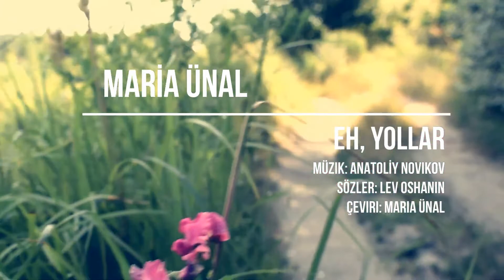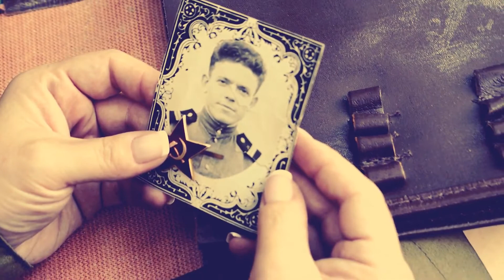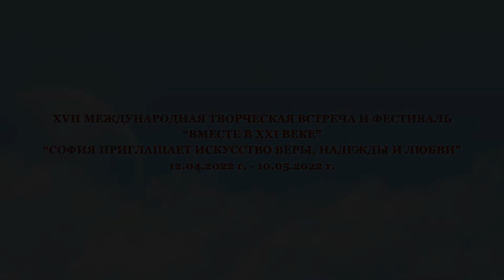17.04. Эстрадный вокал. Фильм 14, Турция, Русский центр Российского общества просвещения, г. Стамбул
Русский центр Российского общества просвещения, культурного и делового сотрудничества г. Стамбуле.
1. Приветствие участников, гостей и организаторов фестиваля от Русского центра Российского общества просвещения, культурного и делового сотрудничества г. Стамбула (читает методист Русского центра Ольга Камер).

2. Алтан Эсен Сырали (Altan Esen Sırali). Песня „Не для тебя придет весна...“, педагог Виктория Густафссон (Viktoria Gustafsson) вокальная студия „Starvoices“ при Русском центре.

3. Песня „Выйду ночью в поле с конем“ (из репертуара группы „Любэ“),  педагог Виктория Густафссон (Viktoria Gustafsson), вокальная студия „Starvoices“ при Русском центре.

4. Бюлент Билен (Bülent Bilen). Песня «Отчего так в России березы шумят» (из репертуара группы «Любэ»), педагог Виктория Густафссон (Viktoria Gustafsson), вокальная студия „Starvoices“ при русском центре.

5. Айлин Шартекин (Aylin Shartekin), 10 лет. Песня "Hayat bayram olsa". Педагог Виктория Густафссон (Viktoria Gustafsson), вокальная студия „Starvoices“ при русском центре.

6. Изабелла Бадемчи / Izabella Bademci, 6 лет. Песня "Маленькая страна". Педагог Виктория Густафссон (Viktoria Gustafsson), вокальная студия „Starvoices“ при русском центре.

7. Хадырова Айлин (Hadırova Aylin), 5 лет и Хадыров Амир (Hadırov Amir), 8 лет, песня "Пусть бегут неуклюже". Педагог Виктория Густафссон (Viktoria Gustafsson), вокальная студия „Starvoices“ при русском центре.

8. Сафия Ольмез (Safia Olmez), 8 лет, песня "Волшебный цветок".
Педагог Виктория Густафссон (Viktoria Gustafsson), вокальная студия „Starvoices“ при русском центре.

9. Пономарева София (Ponomareva Sofia), 7 лет, песня "Выглянуло солнышко". Педагог Виктория Густафссон (Viktoria Gustafsson), вокальная студия „Starvoices“ при русском центре.

10. София Байрак (Safiye Bayrak), 9 лет, песня "От улыбки".

11. Ангелина Якубовская (Аngelina İakubovskaia), 13 лет, песня "Quizas". Педагог Виктория Густафссон (Viktoria Gustafsson), вокальная студия „Starvoices“ при русском центре.

12. Милена Милек Инал (Milena Milek Inal), 7 лет, песня "Ах какая мамочка". Педагог Виктория Густафссон (Viktoria Gustafsson), вокальная студия „Starvoices“ при русском центре.

13. Ибришим Ирина (İbrishim İrina), 12 лет, песня "Моя  мама лучшая на свете". Педагог Виктория Густафссон (Viktoria Gustafsson), вокальная студия „Starvoices“ при русском центре.

14. Аэлита Измайлова (Аelita Izmaylova), 14 лет. Песня из репертуара Adele «Hello». Педагог Виктория Густафссон (Viktoria Gustafsson), вокальная студия „Starvoices“ при русском центре.

15. Мария Юнал (Maria Unal), 44 года. Песня «Эх, дороги». Номинация: День Победы

16. Мария Юнал (Maria Unal), 44 года. Песня «Черноглазая казачка». Номинация: День Победы

Директор Русского центра - Карал Елена Аркадьевна.

Председатель Российского общества просвещения, культурного и делового сотрудничества г. Стамбула – господин Карани Чакыр.

Художественный руководитель Русского центра – Маркова Нина Леонидовна